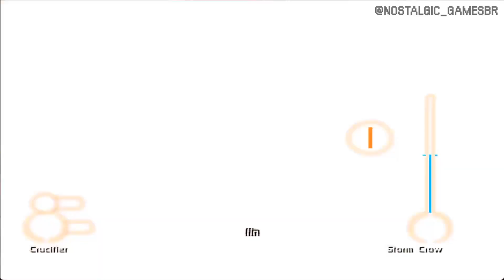Constantine Walkthrough Part 10 - Hells Highway (PC) (No Commentary)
Constantine is an action-adventure video game developed by Bits Studios for PlayStation 2, Xbox and Microsoft Windows based on the DC Comics character John Constantine. It is a movie tie-in license of the Warner Bros. film Constantine, in turn based on DC Comics comic book series, Hellblazer from The Vertigo issues for John Constantine. Tilda Swinton, Gavin Rossdale and Max Baker reprised their roles from the film.

►Game Name: Constantine
►Region: USA
►Console:  PlayStation 2, Xbox, Microsoft Windows
►Game Release: February 17, 2005
►Genre: Action-Adventure, Third Person Shooter
►Mode: Single-player
►Developer: Bits Studios
►Publisher: THQ
►Languages: English